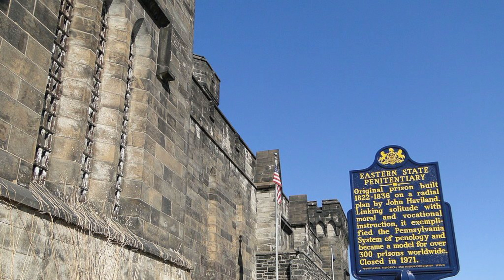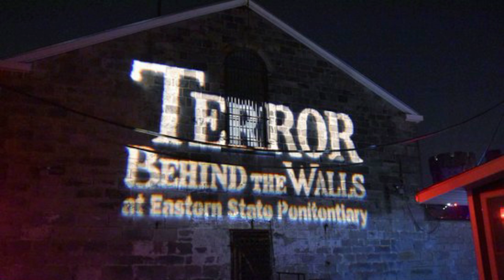History Of Eastern State Penn. 4K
We sit down and go over the Historic Eastern State Penn. Located in Philadelphia, PA. This old Prison has a ton of history that we bring to light in  our latest episode!